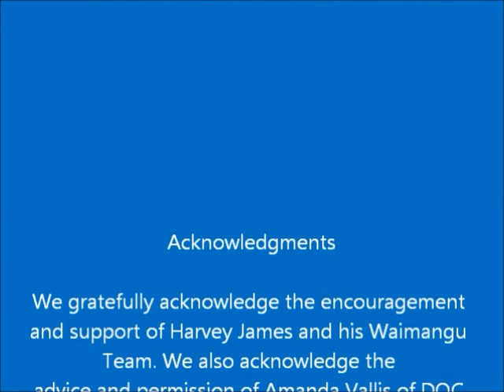Quest for the Pink and White Terraces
This video clip is of the first scuba dive into Lake Rotomahana, New Zealand. This warm, spooky  lake lies in a volcano crater, produced by the 1886 Mt Tarawera eruption. The magma chamber under the lake is again active.
Lake Rotomahana was the site of the 'Eighth Wonder of the World', the legendary Pink and White Terraces, (whose correct names are Te Otukapuarangi and Te Tarata). These were the largest silica sinter terraces in the world. The old lake on whose shores they sat, was blown skyward in the 1886 eruption, and the terraces assumed lost. The new Lake Rotomahana is some ten times the area and depth of the old lake.

Coincidentally, two weeks after this February 2016 dive I received the lost field diary of Dr Ferdinand von Hochstetter. This had lain, forgotten in a Basel, Switzerland archive for 156 years. Dr Hochstetter  was a famous 19th century German-Austrian geologist, cartographer and artist who conducted the first geological survey of New Zealand and made the first inland maps of the Rotorua region.

The doctor's field diary contained his original bearings from the compass survey he made of the lake and terraces on April 28-30, 1859. From these I was able to compile the survey and plot the GPS coordinates for the Pink Terrace location. Viewers wishing to see the Pink Terrace site coordinates in 2021 can do so on Google Maps at −38.2615, 176.4213. We have slightly amended our coordinates since 2017 when we published them at −38.2593, 176.4238 . The full story of the rediscovery of the fabled Pink and White Terraces is told in the book, Quest for the Pink and White Terraces, initially a Kindle ebook. In 2021 I published a revised, extended print edition in two large volumes on Amazon.
Note our earlier 2016 Terraces paper in the Journal of New Zealand Studies
Note our 2017 paper Journal of the Royal Society paper
at: Forensic cartography with Hochstetter’s 1859 Pink and White Terraces survey: Te Otukapuarangi and Te Tarata by
Rex Bunn & Sascha Nolden:
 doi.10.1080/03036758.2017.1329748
In 2018, 2019 and 2020, we published a triptych of Pink and White Terrace research papers in Surveying+Spatial journal
In 2020 I published a Commentary article in Frontiers in Earth Science on the Terraces and see: